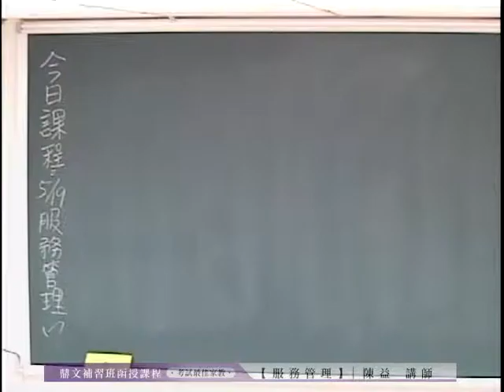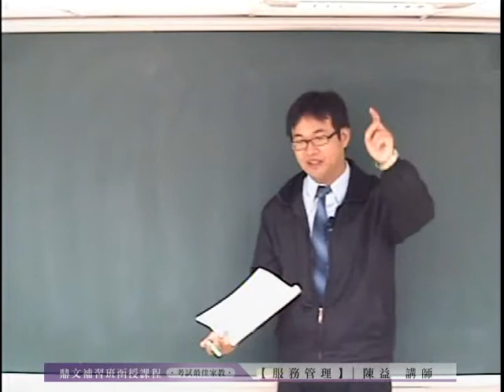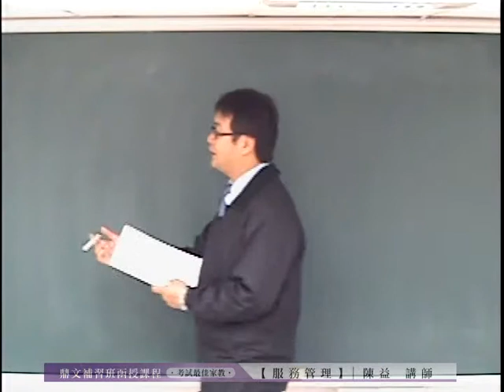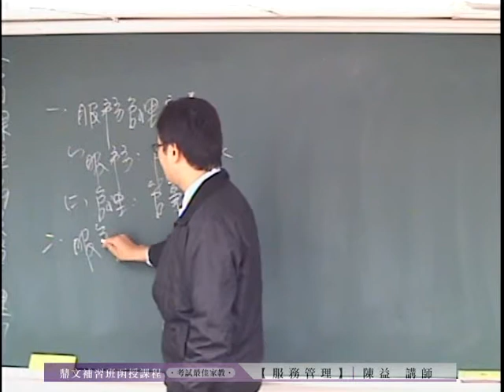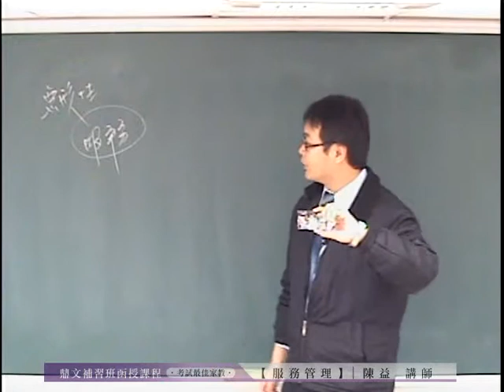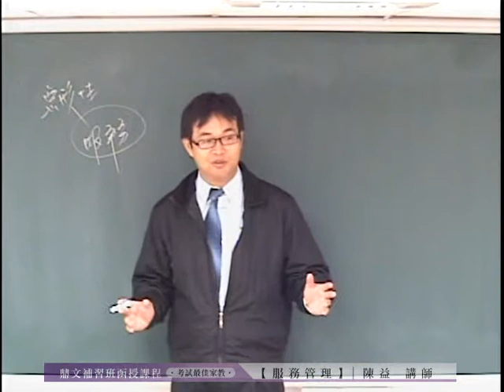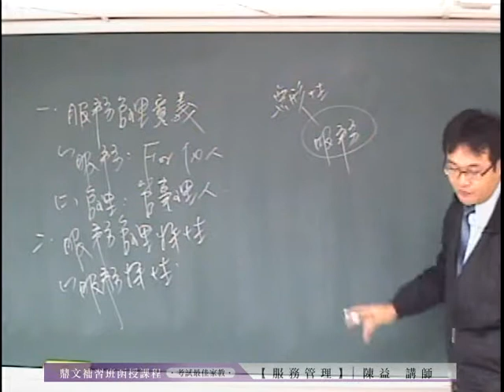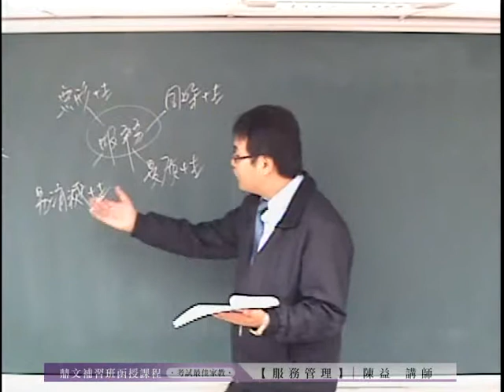鼎文公職-服務管理 / 陳益